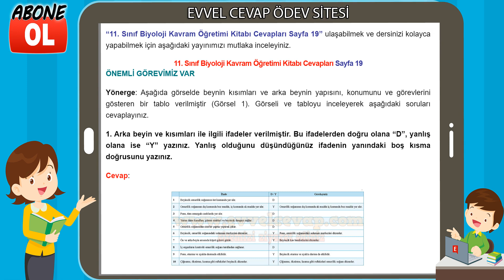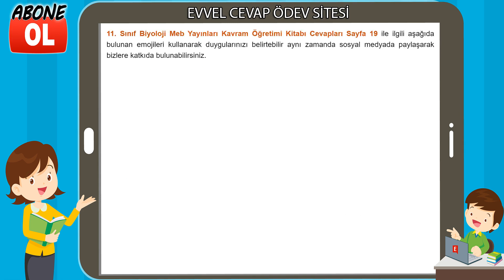11. Sınıf Biyoloji Kavram Öğretimi Kitabı Cevapları Sayfa 19